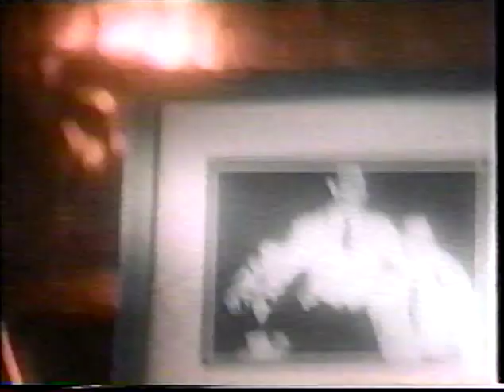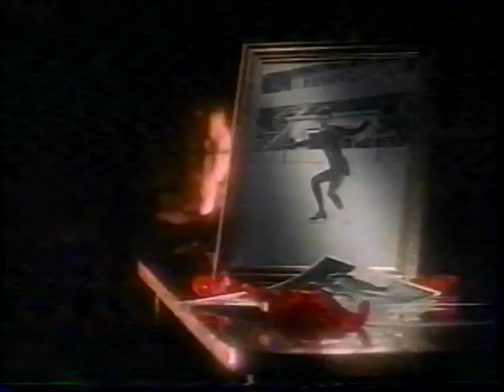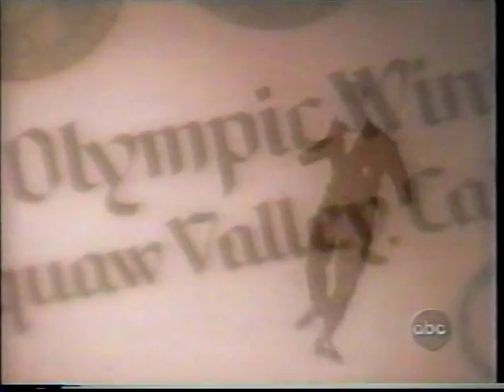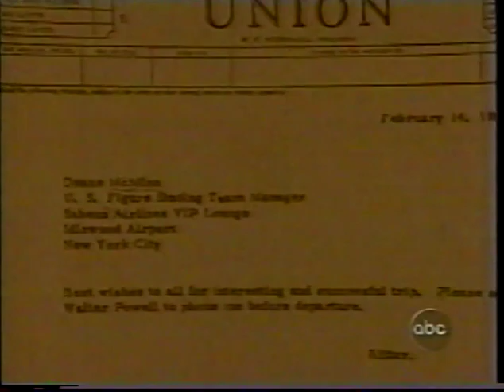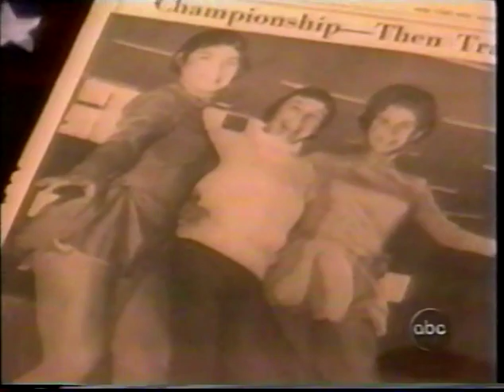2001 US Figure Skating Championships Exhibition Highlights